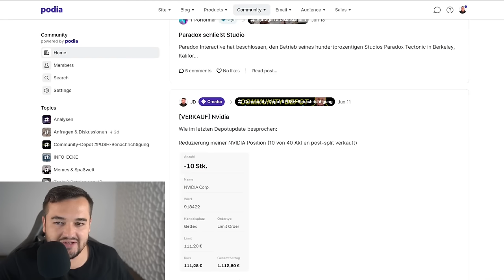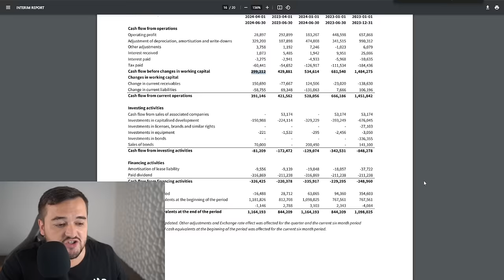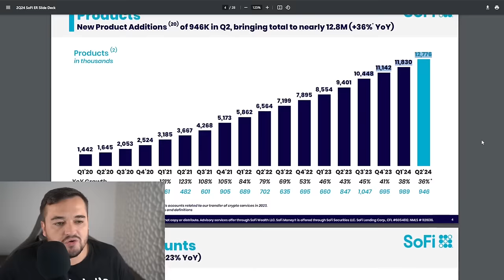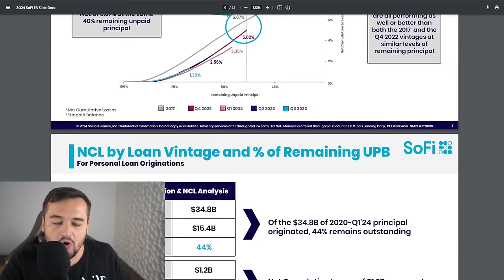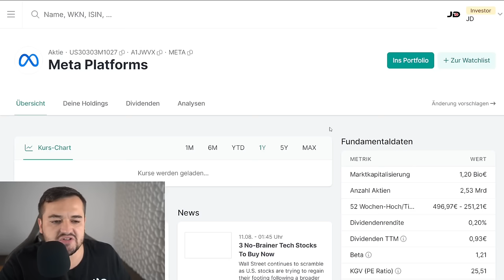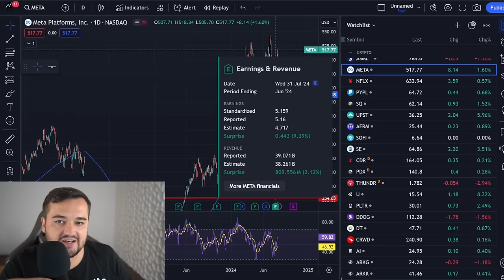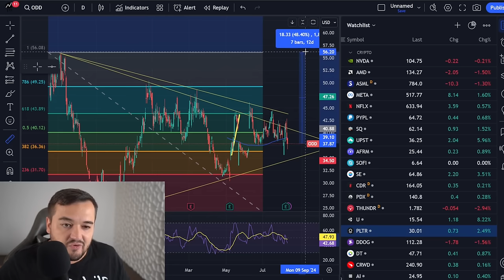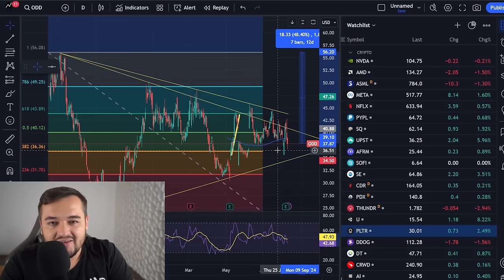Mein COMEBACK: mit einem Depotupdate!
(Du willst dein Depot auch bei Parqet führen?

Depot Update! Wird es Zeit Nvidia zu Verkaufen? Und welche Aktien sind jetzt ein Kauf, wo sollte man investieren? inklusive Oddity als Geheimtipp